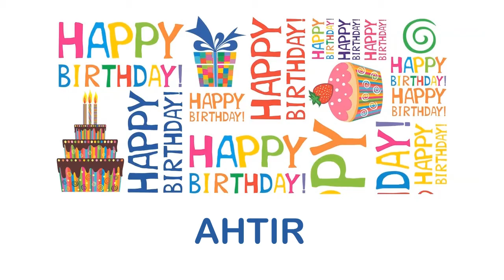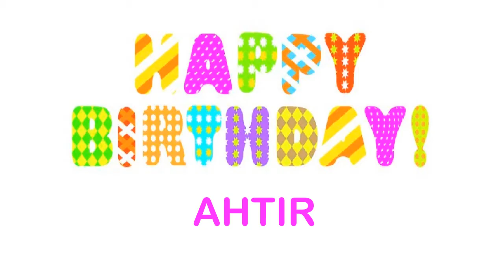Ahtir Wishes & Mensajes